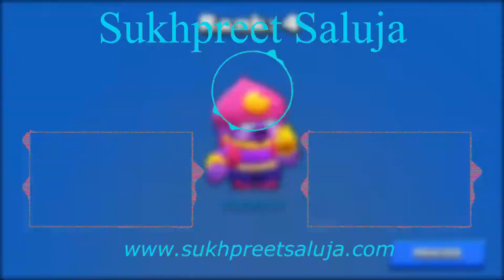I Lost My Trophies!! (Brawl Stars)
Please Beware Of the COVID-19. As it is spreading all around the World. Please Stay at Your Home. And Enjoy The Content I will Keep Uploading This Type of Content!! Smash The Like Buton Let's Aim at 5 Likes.

Tags🏷️